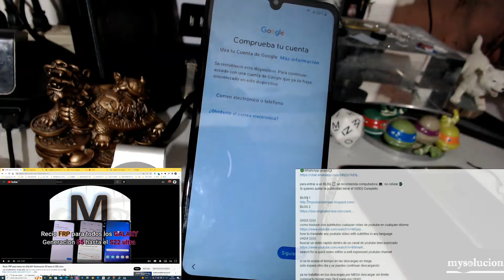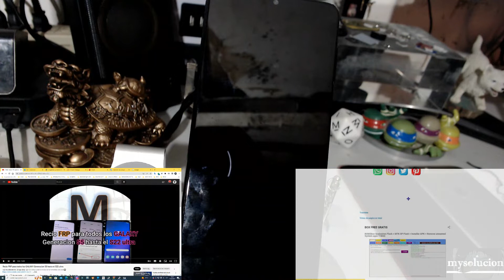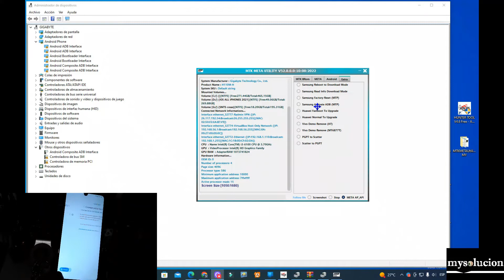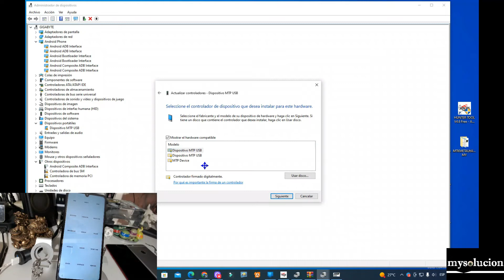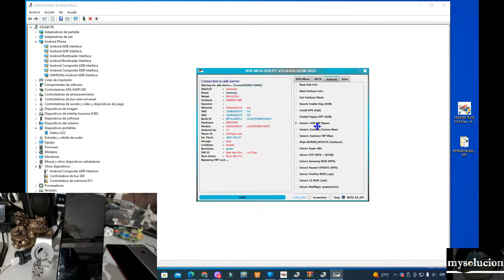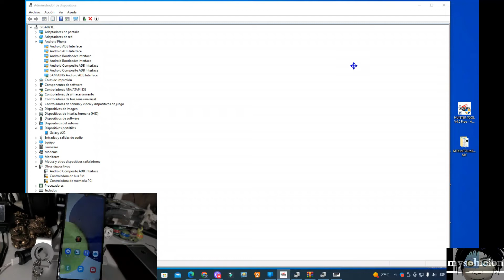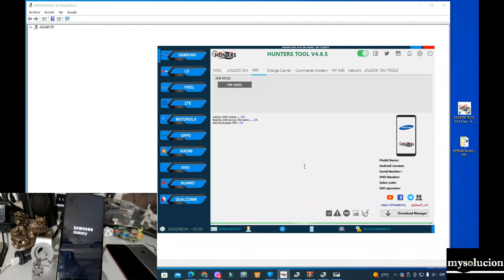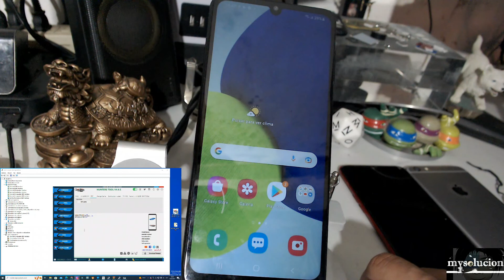Recio Bypass FRP GALAXY A22 4G Android 11 y 12 NEW TOOL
All in One Drivers Pack Auto Installer MTK USB port + Preloader Vcom + Mediatek Vcom + ADB + MTP

Recio Bypass FRP para todos los GALAXY Qualcomm y MTK Android 7.1 HASTA 12.1 New tool

NUEVO metodo de saber que firmware lleva tu samsung aunque tenga PIN o Rota la pantalla

Como saber rápidamente 🎲 cuando un equipo no prende🌬 si es falla de pantalla📴 o falla de placa❓ principal

NUEVO método de saber que firmware lleva tu Samsung aunque tenga PIN o Rota la pantalla